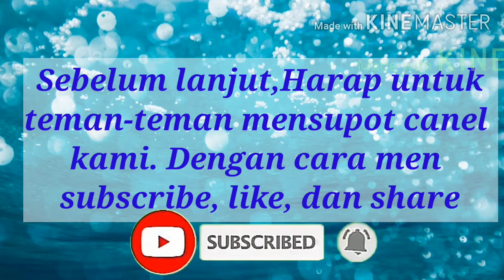Cara mencuci radiator dengan benar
tutorial servis Radiator